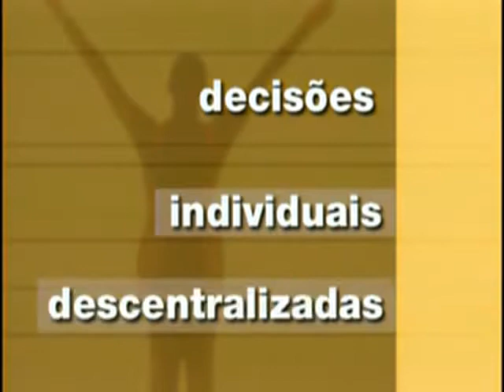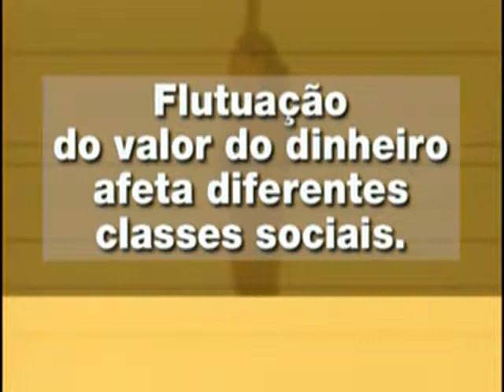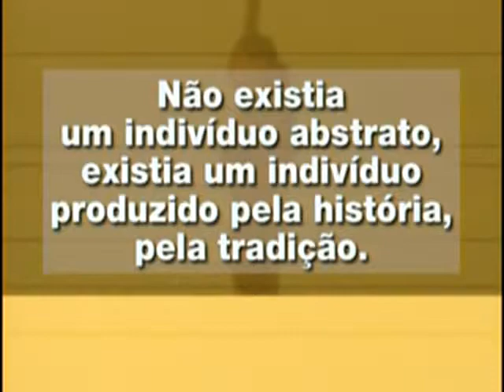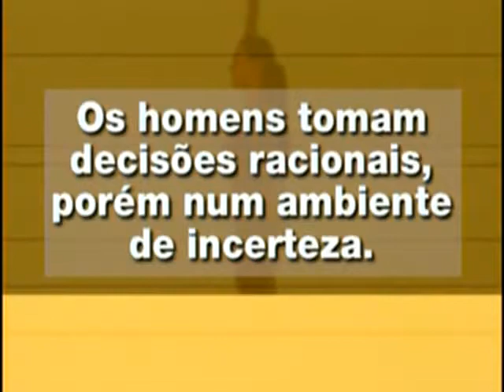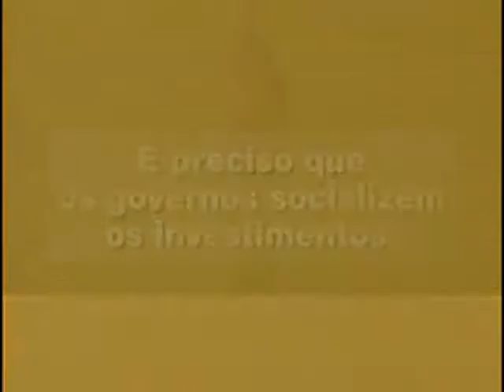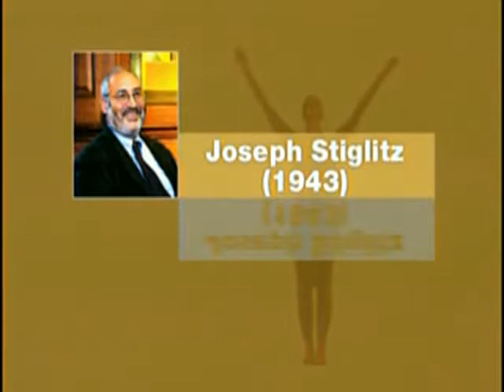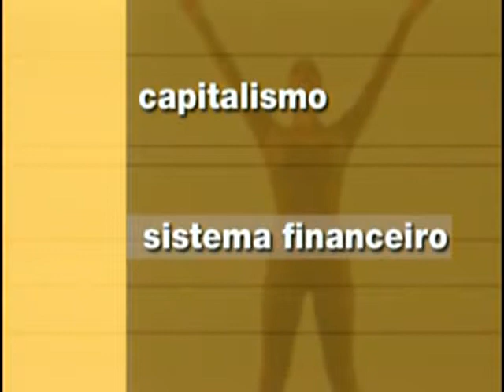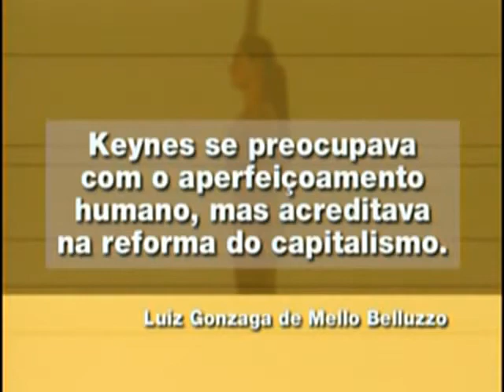Economista Luiz Gonzaga de Mello Belluzzo